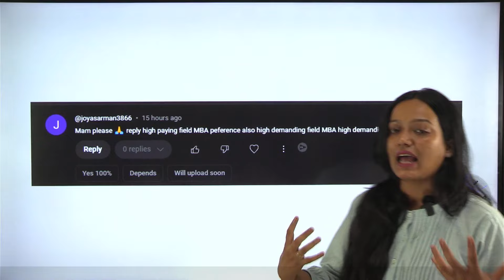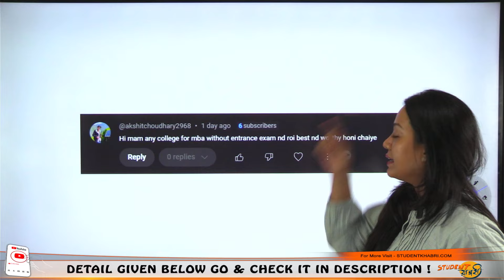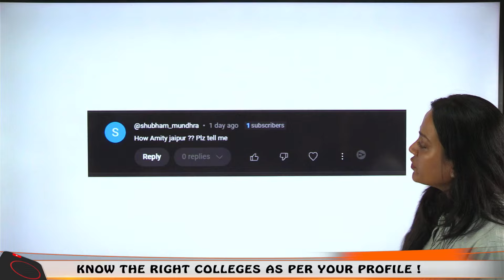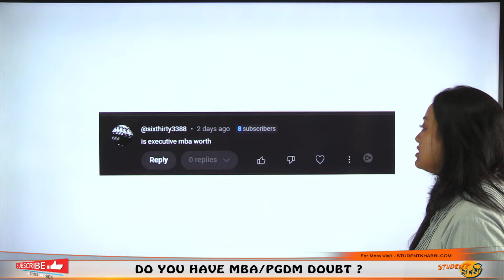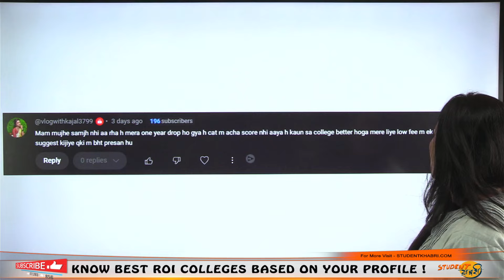High Paying Jobs | Highest Paid MBA Specializations | MBA Colleges Wihtout Entrance Exam SawalSunday